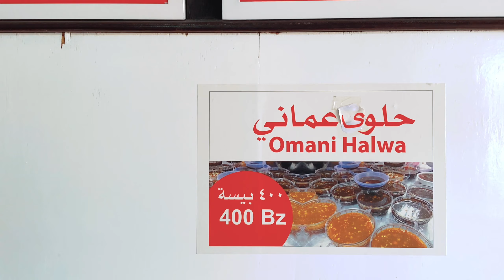ഫഞ്ചയിൽ പോയാൽ ഇത്‌ മിസ്സാവരുത്‌.. | ZUMUS vlog #1 | Travel & Food | Zubair Mahin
Zumus creation moving in to the new category of Travel & Food Vlog.
Here’s our first vlog. Please do watch and support.
As usual your comments and feedbacks are highly valuable to us…